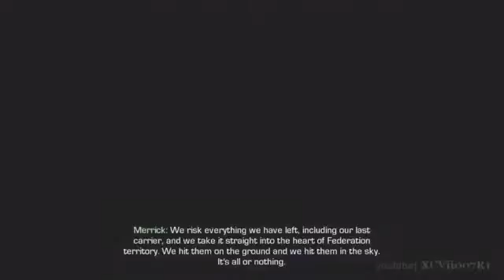Call of Duty Ghosts Veteran Difficulty Campaign Walkthrough Part 15 Mission All Or Nothing HD